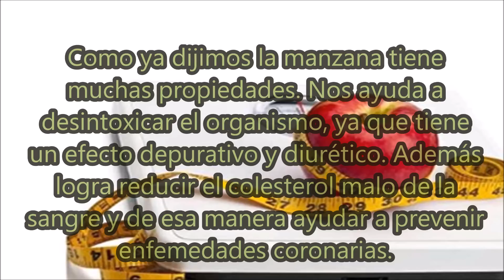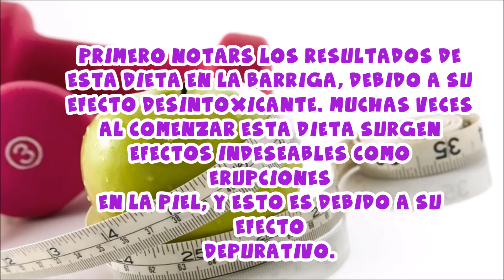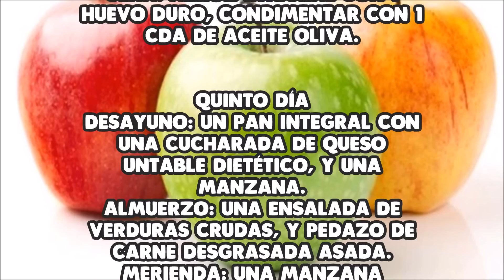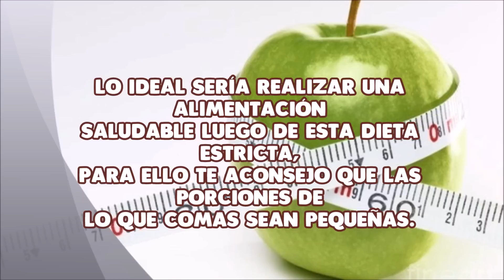La dieta de la manzana